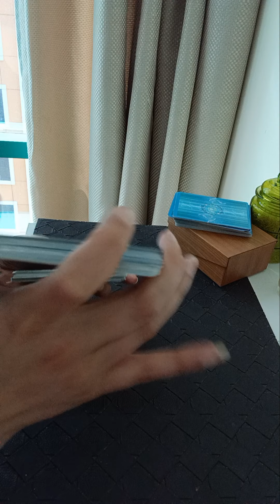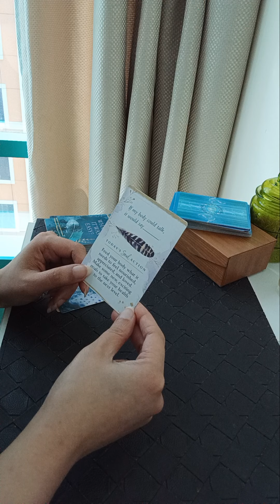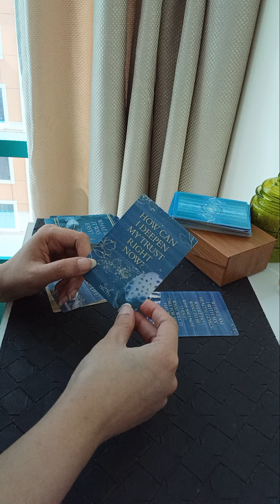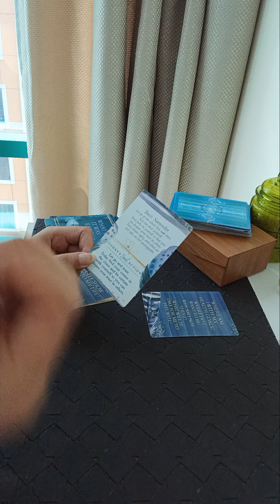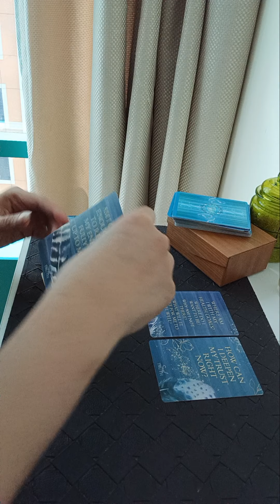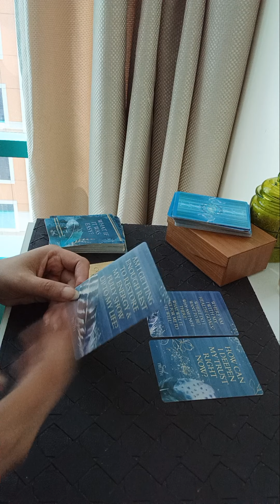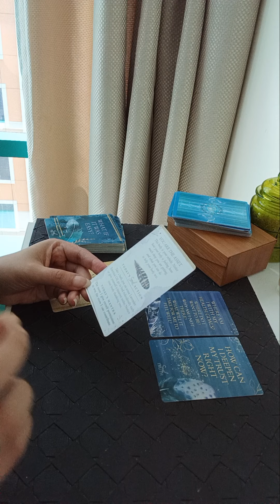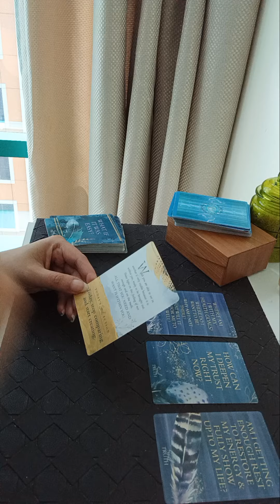BRING YOUR FOCUS BACK TO YOURSELF 🧚🏻‍♀️ REST REJUVENATE N CREATE YOUR DREAM LIFE ❤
Services i offer :

1- 1 question reading - 35 USD

2- 2 question reading - 55 USD

3- 3 question reading - 70 USD

4- 5 question reading - 100 USD

5- Love n Relationships - 100 USD

6- 15 Minutes customized *SPIRITUALLY CHARGED* affirmations that give 100% RESULTS  - 100 USD

7- Consultation and step by step guidance to MANIFEST your Dream Desire and Goal.

8- Unique Scripting technique to manifest your desire - 80 USD

9- Protection from bad influences and energies - 60 USD

10- Removal of Black Magic - 100 USD

12- Dream Interpretation - 40 USD

13- Spiritually Charged Affirmations + Unique Scripting Technique - 150 USD

14- Money rituals - 60 usd

15- Love Rituals - 100 usd

16- Subliminals - 100 usd

17- Consultation along with 1 manifestation technique - 100 usd

18- Angel guidance - 40 usd

19- 5 Minutes Guided Meditation - 50 usd

20- 5 Minutes Affirmations - 50 usd